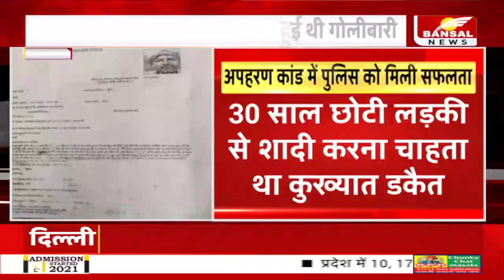मुरैना में अपहरण कांड, मौके से फरार हुए डकैत